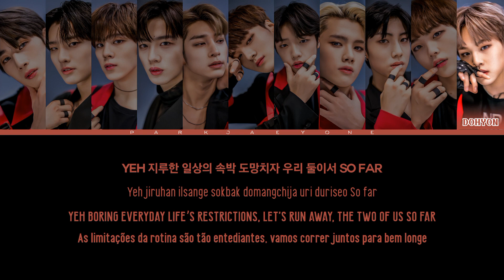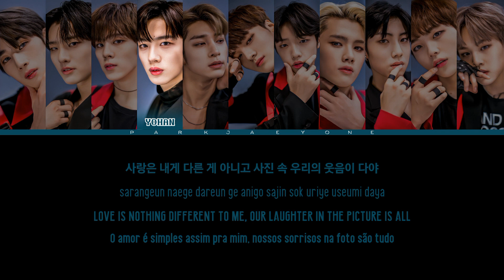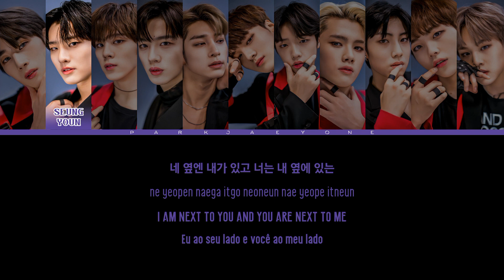HOW WOULD X1 SING SNAP SHOOT (SEVENTEEN) [Color Coded Lyrics Han/Rom/Eng/PT-BR] | By Park Jaeyone